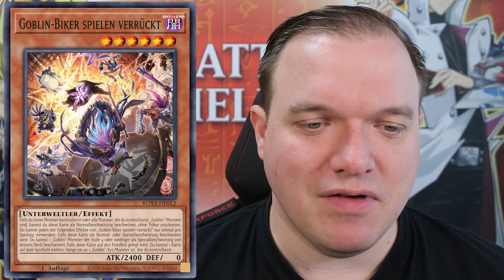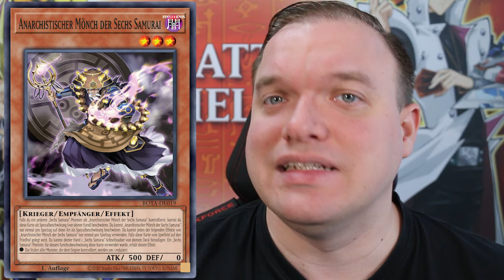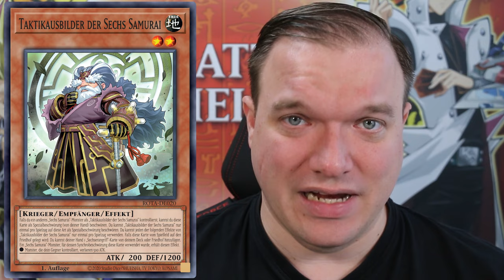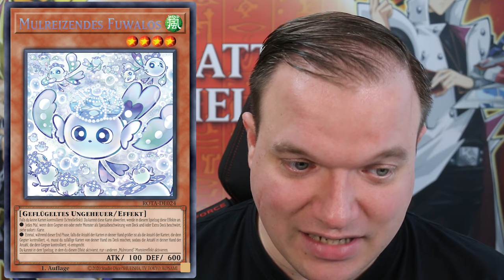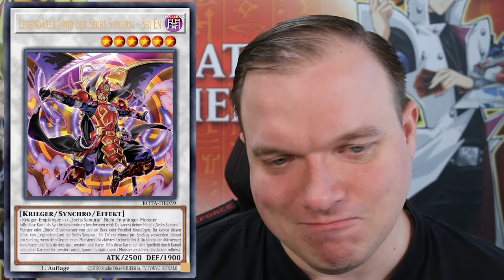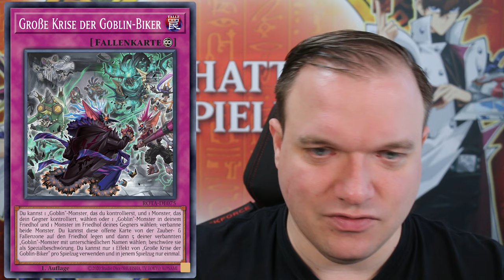Der neue LEGENDÄRER LORD wird über Yu-Gi-Oh! herschen!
Am 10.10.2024 kommt das Set Rage of the Abyss raus. Ich stelle euch heute 9 Karten aus dem neuen Set vor. Dieses mal geht es um das Deck Thema: Sechs Samurai!
Viel Spaß!